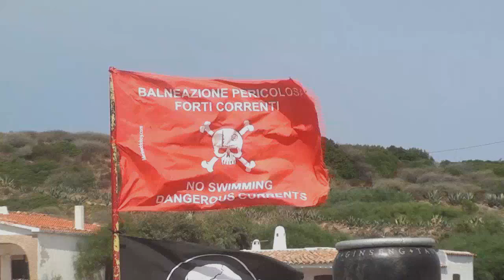Surfing - Frozen Open 2013 HD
FROZEN OPEN 2013, VIDEO NON UFFICIALE

Contest storico della costa nord Sardegna giunto alla decima edizione. Quest'anno livello altissimo, con la vittoria del professionista e giovanissimo italiano Leonardo Fioravanti, surfista di livello internazionale, davanti ad Airton Cozzolino, Jhonny Hicks e Alessandro Scalas in una finale mozzafiato nella quale Cozzolino ha tentato il tutto per tutto per mettere la zampata vincente sul più quotato Fioravanti, senza però riuscirci. Il neozelandese Hicks invece ha dovuto sfoderare un'onda superba negli ultimi minuti per avere la meglio sull'unico locale arrivato in finale, Scalas, che deve "accontentarsi" di un quarto posto nell'edizione del Frozen Open con il più alto tasso tecnico visto finora nonostante le onde frastagliate.